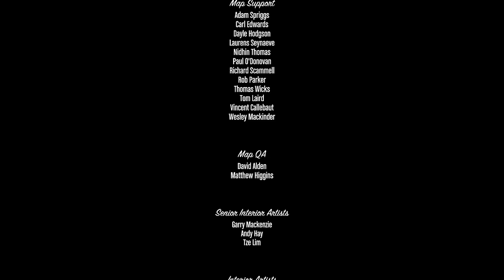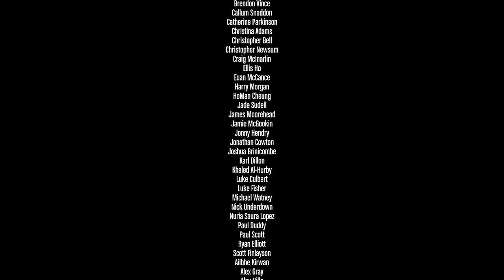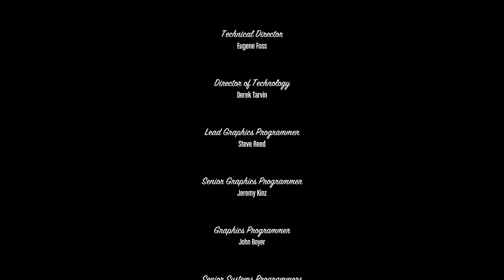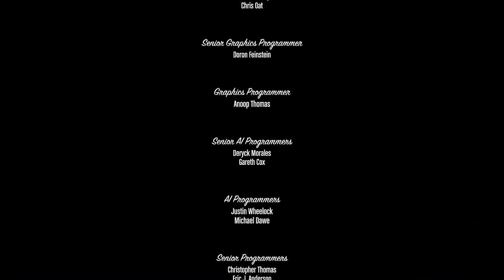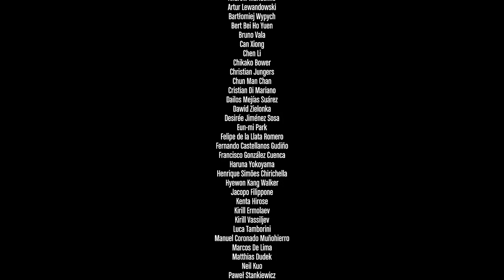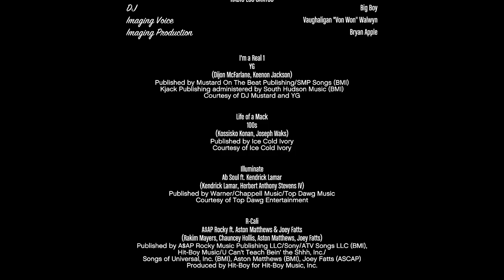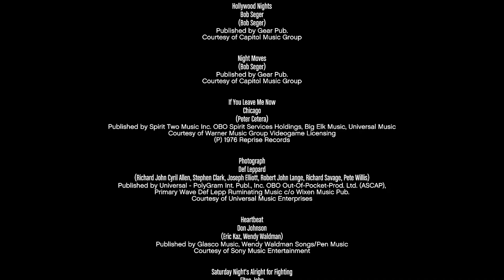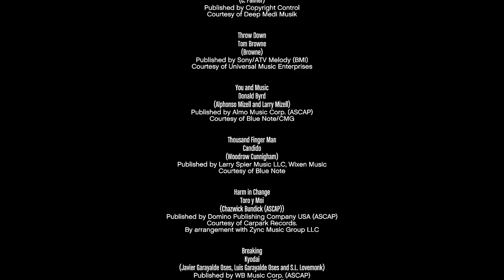GTA V Mission THE END